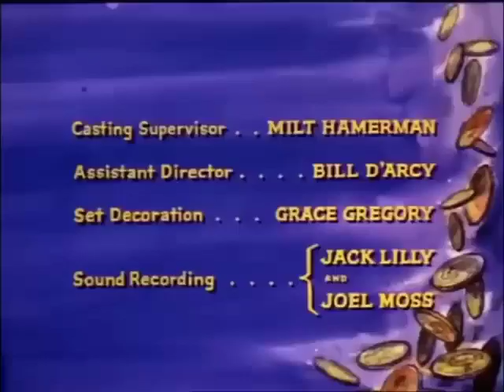BONANZA ESCALERA REAL